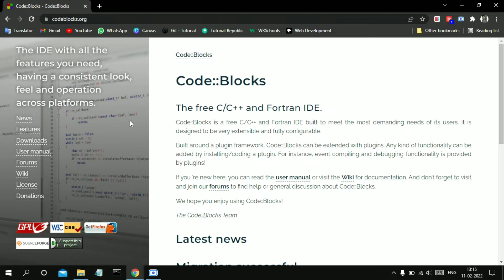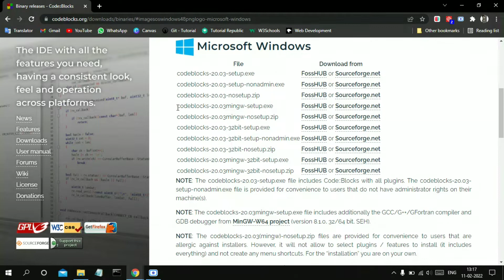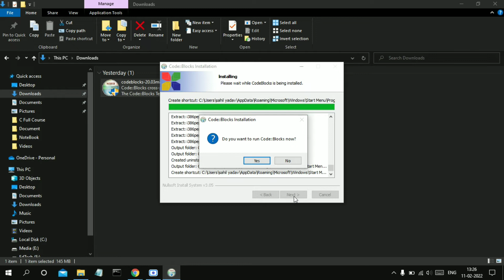L4 : C Programming Language - Installation of IDE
This video is about installation process of code editor that is called as IDE. IDE stands for integrated development environment which is used to write programs.

coding
programming
coding in hindi
coding tutorial
coding tutorial in hindi
programming tutorial
programming tutorial in hindi
programming for beginners
c tutorial
c language
c programming